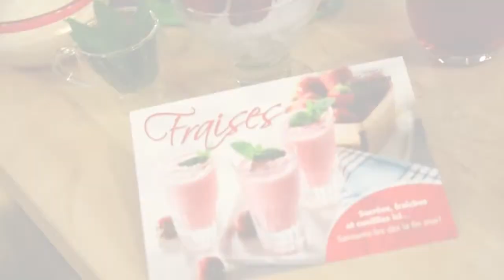Délices & Cie - Recette de frappé aux fraises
Recette de frappé aux fraises pour rafraîchir votre été! Démonstration culinaire par le chef François Pellerin.

La réalisation de cette capsule s'inscrit dans la campagne « La Montérégie - Le Garde-Manger du Québec ». Le MAPAQ est fier d'être un partenaire de cette campagne régionale.